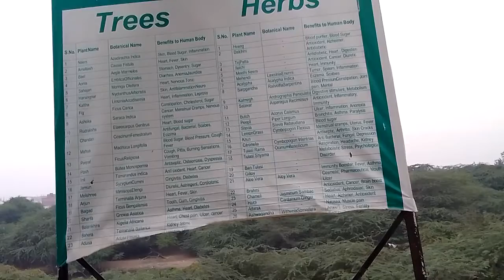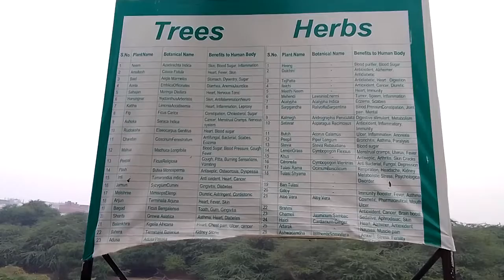GRACE OF BABA#WHO HEALTH FOR ALL33 AROGYA SETU